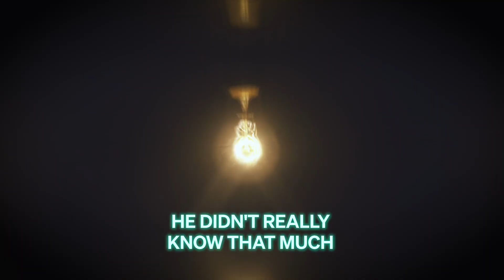Eli Yablonovitch - Preview - Early days [Episode 5]